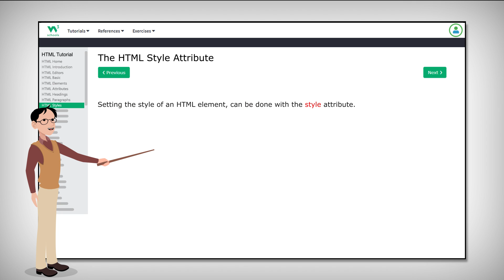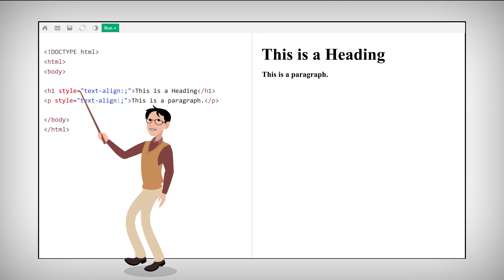HTML - Styles - W3Schools.com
This video is a short introduction to styles in HTML.

Part of a series of video tutorials to learn HTML for beginners!

Chapters in this video:
00:00 - Introduction to Style in HTML
00:22 - HTML Background Example
00:43 - HTML Text Color Example
01:04 - HTML Text Font Example
01:16 - HTML Text Size Example
01:27 - HTML Text Alignment Example